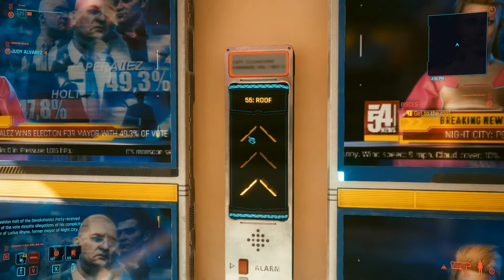Down on the Street | CYBERPUNK 2077 | Part 44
Join me as I delve into a world of sex, violence, and cybernetics, otherwise known as Night City, a megalopolis obsessed with power, glamour and body modification. V, a mercenary outlaw, goes after a one-of-a-kind implant that is the key to immortality~